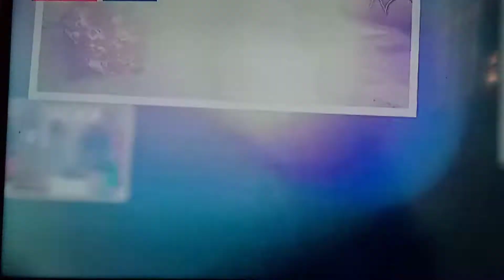GUTUJJA Szon2 - Part25: Taata Esther Akwana Maama Peter. Wabula Love Eno!!!💕💓💞💓💞💘💕💓